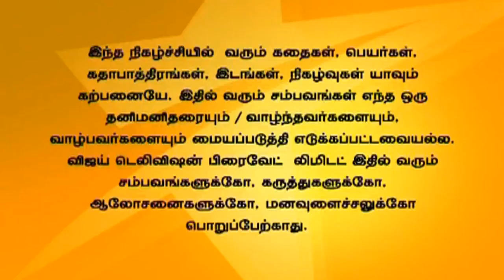Saravanan Meenatchi 03/14/14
சரவணன் மீனாட்சி!
Thanga Meenatchi irritates Sakthi Saravanan!
Thanga Meenatchi irritates Sakthi Saravanan by trying to be close to Saravana Perumal. Vaidhi talks to Sakthi Saravanan to get an idea to talk to Ishawarya. Sakthi Saravanan tries to talk to Thanga Meenatchi but she walks away. Will Sakthi Saravanan be able to prove his innocence?